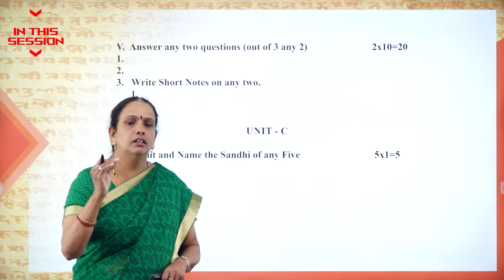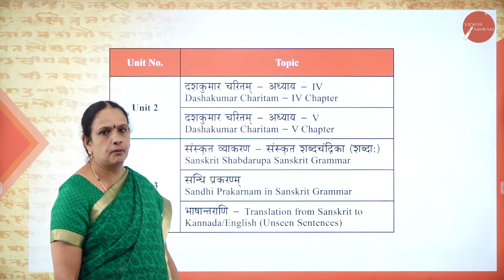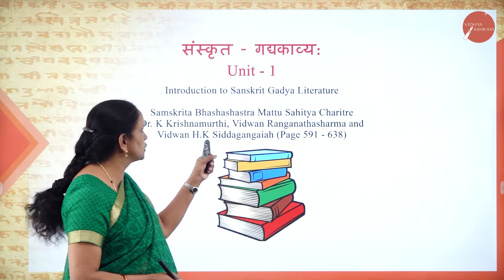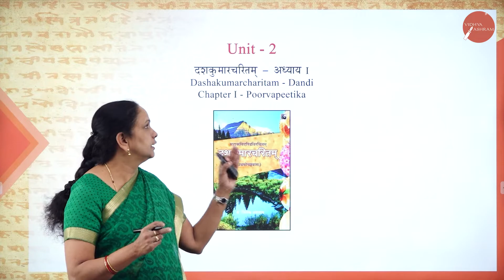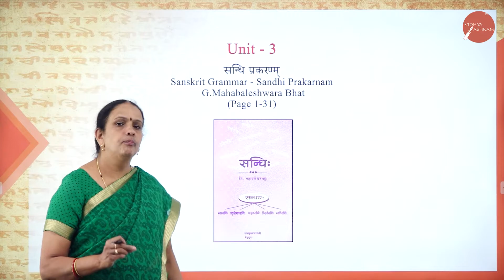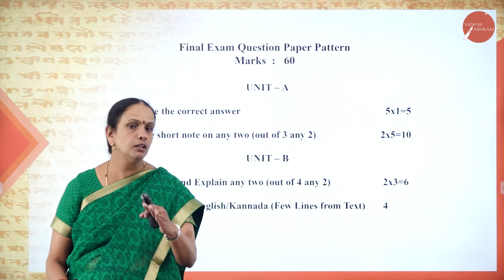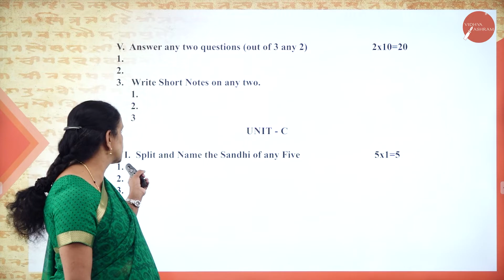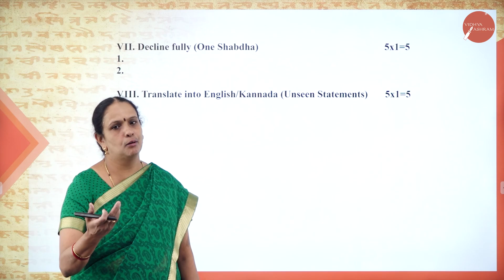DAY 0 | SANSKRIT | II SEM | B.CA | NEP | PARICHAYA KAKSHYA | INTRODUCTION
Course : B.C.A
Semester : II SEM
Subject : SANSKRIT
Chapter Name : INTRODUCTION
Lecture : 1